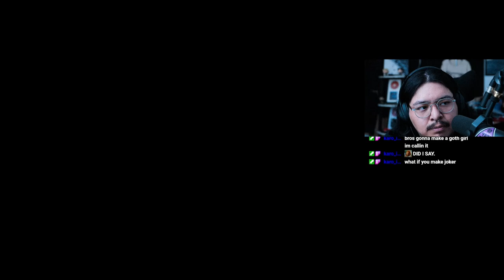IS IT BETTER THEN ELDEN RING?! LORDS OF THE FALLEN EP 1